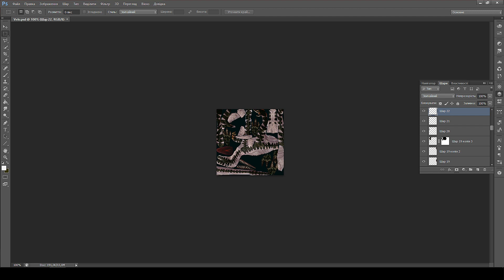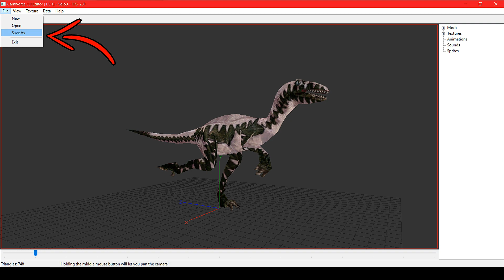Гайд на замену скина ||Carnivores 2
Небольшой гайд по замене текстуры динозавров и оружия для игр серии Carnivores